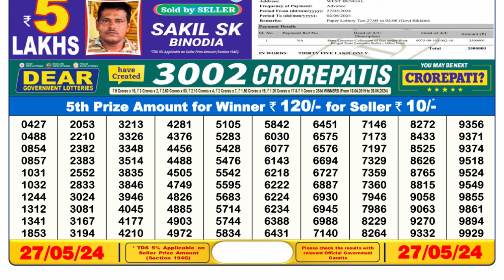🔴Dear Lottery Sambad Live 6pm today 27.05.24 Nagaland State Lottery Result